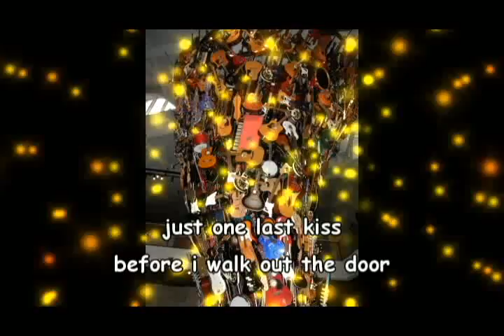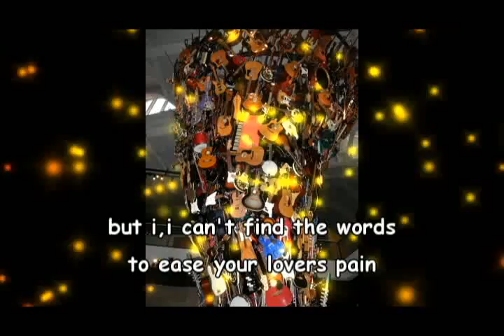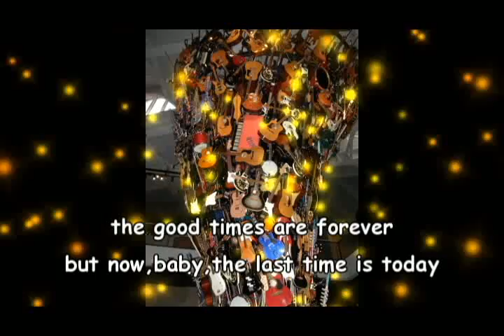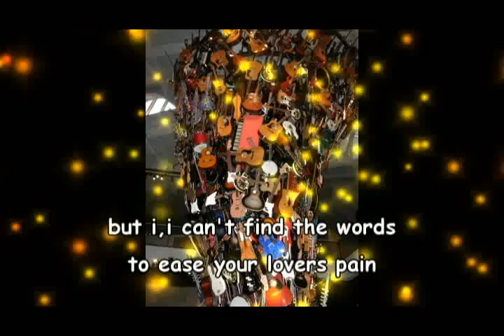One Last Kiss - Lyrics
The song originally played by J. Geils Band at late 70s.